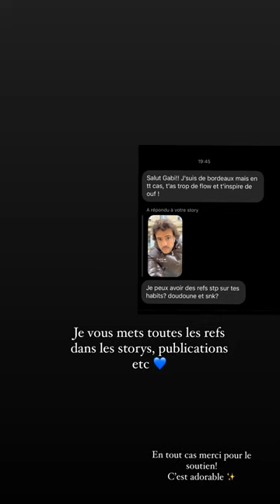GABRIEL AYUSO - 28 Décembre 2023